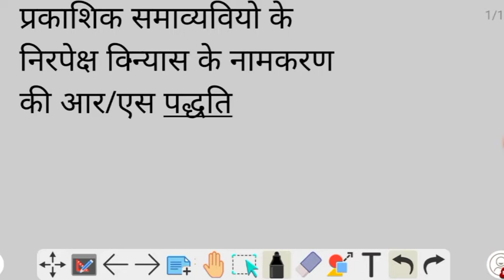R and S configuration in hindi,R S configuration Organic Chemistry, Stereochemistry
nirpeksh vinyas ke namkaran ki R/S paddti ll R/S namkaran kese likhe

doston is video mein Maine prakashik samayo ke nirpeksh vinyas ke namkaran ki R/S paddti ke bare mein bataya hai .